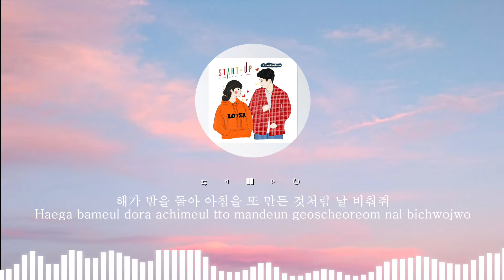[Lyrics_가사 Korean_Rom] Red Velvet (레트벨벳) - 미래 (스타트업 OST Part.1 (START-UP OST Part.1)]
ALL RIGHTS ADMINISTERED by VLENDING 블렌딩